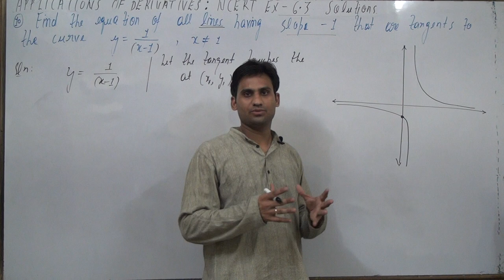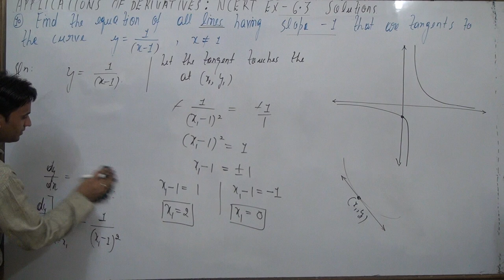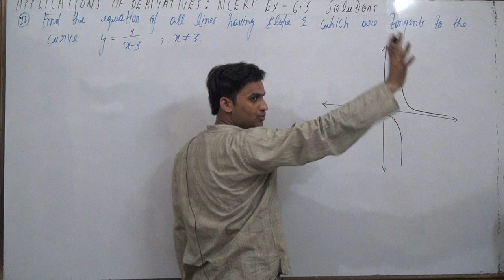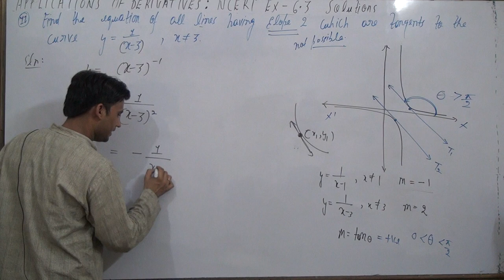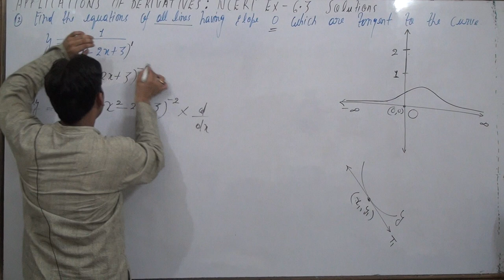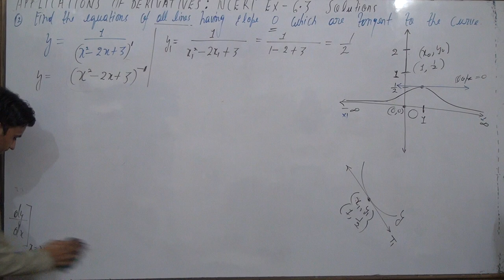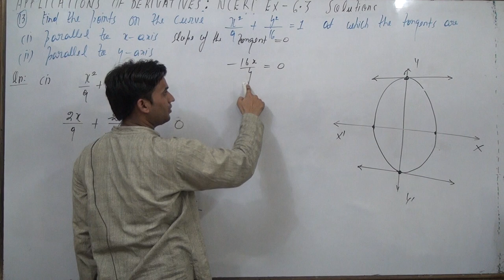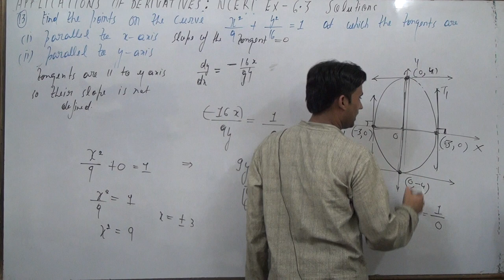application of derivatives ncert solutions exercise 6.3 application of derivatives class12 ncert 6.3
ncert solutions for class 12 maths application of derivatives exercise 6.3
application of derivatives ncert solutions exercise 6.3
application of derivatives class 12 ncert 6.3
application of derivatives class 12 exercise 6.3
application of derivatives exercise 6.3